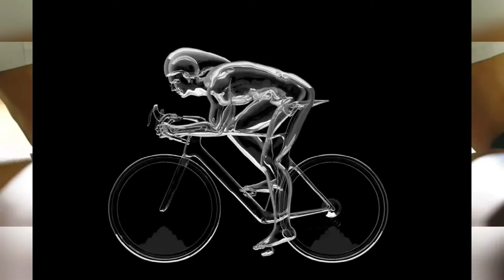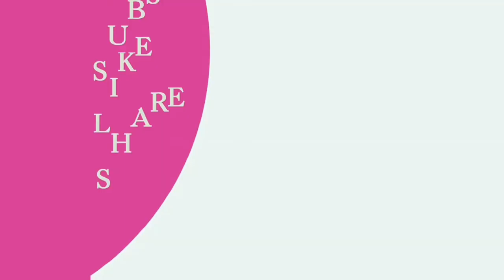Benefits of Early Morning Exercise Tamil | தினமும் செய்ய வேண்டிய உடற்பயிற்சி | உடற்பயிற்சி நன்மைகள்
We live in a relentless world, where we regularly think that its difficult to set aside out quality effort for ourselves. This is one of the fundamental reasons why a greater part of the populace struggles attempting to fit in practice into their every day schedules. On the other side, individuals who figure out how to practice promptly toward the beginning of the day can appreciate incalculable advantages that shape and order their wellbeing and day by day schedules adequately.

Here's the reason morning exercises are a phenomenal method to launch your day.

A Morning Workout Is a Better Workout

Regularly, your body is adapted to perform at its best around mid-evening. Notwithstanding, on the off chance that you plan your exercises during that time, "life" will undoubtedly occur. There will consistently be an excessive amount of work, or a surge task hindering your exercise. Making exercise a customary piece of your initial morning schedules, encourages you keep up a normal system. Studies even uncover that once the human body changes with the morning schedule, it might even beat the evening execution.

There's Plenty Time for Other Things

Exercise is significant, however there are other significant things also - things like family! At the point when you put off your activity routine for some other time, you need to compromise quality time you could go through with family for working out. When you complete your activity routine promptly in the first part of the day, you can do anything you desire without your brain being packed with the idea of having passed up your exercise.

You End Up Burning More Fat

You may have gone over a progression of upsides and downsides of working out on a vacant stomach. In any case, as per a recent report, you can wreck to 20% more muscle versus fat through early morning works out.

It Gives Your Metabolism a Boost

Regardless of whether you're attempted weight reduction works out, or focusing on vigorous exercise preparing, the working out will help your digestion. The degree to which the metabolic rate improves relies upon the sort of actual action you pick, and your actual wellness level. Ceteris paribus, a morning exercise is relatively more successful on the digestion attributable to the EPOC (post-practice oxygen utilization) - the marvel that permits you to consume calories for the duration of the day.

Tip: If you wish to benefit as much as possible from your morning exercise schedule, center around cardio exercises.

The Moods Improve

Practicing and exercises discharge endorphins in our bodies. These vibe great hormones will in general multiply after an activity routine of adequate length and power. One doesn't need to do thorough cardio to feel better; any exercise done reliably would achieve that. When delivered, the endorphins win to improve your mind-set, and make you truly content for the remainder of your day.

When you build up a daily schedule, there wouldn't be a superior method to begin your day. It supports your mind-set, and rewards you with a feeling of achievement that can naturally fill your heart with joy better.